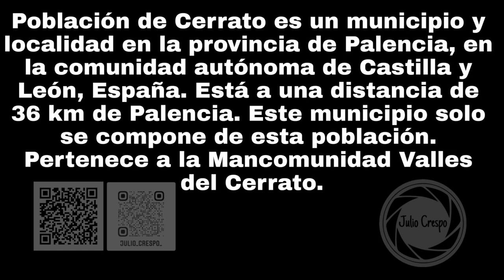POBLACIÓN DE CERRATO (PALENCIA)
Fotos de Julio Crespo
Población de Cerrato es un municipio y localidad en la provincia de Palencia, en la comunidad autónoma de Castilla y León, España. Está a una distancia de 36 km de Palencia. Este municipio solo se compone de esta población. Pertenece a la Mancomunidad Valles del Cerrato.